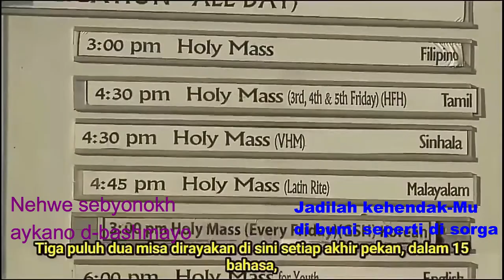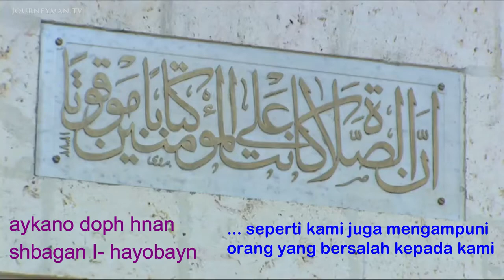Bapa Kami - versi Aramic